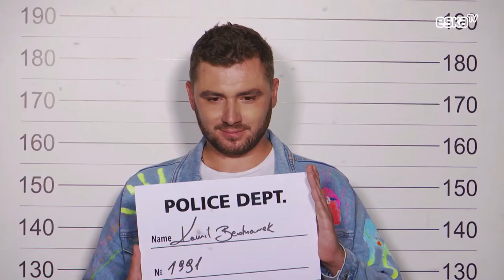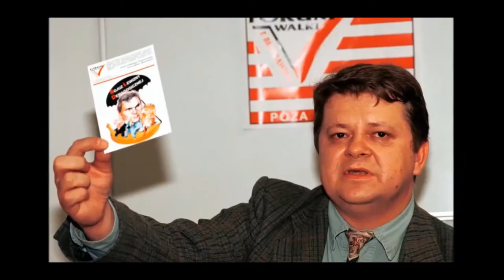Aplauz Sixty Plus - CELEBRYCI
Witam fanów rocka lat 70-tych .To piosenka skierowana do celebrytów , którzy tak bardzo wpływają lub chcą wpływać w pozytywny lub negatywny sposób na nasze życie.Zespół Aplauz Sixty Plus ze swoją autorską piosenką CELEBRYCI połączony z mush up to dawka dynamicznego rocka !!!

Autor piosenki : Krzysztof Samul
Wokal,Tekst  : Zbigniew Kozak
Gitara Solowa : Krzysztof Samul
Gitara Rytmiczna : Marek Koza
Gitara Basowa : Szczepan Nocoń
Perkusja : Jarosław Sitko
Realizacja : Studio Matheron
Mix and Master : 101Decybeli
Mush up : Kozak